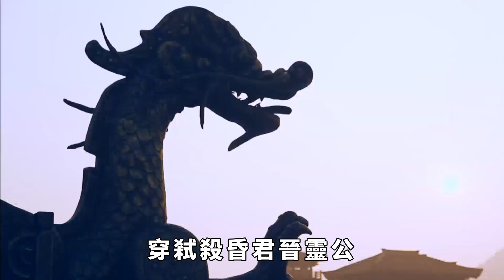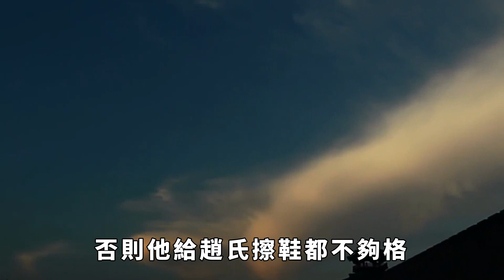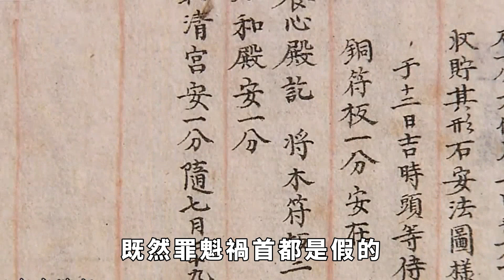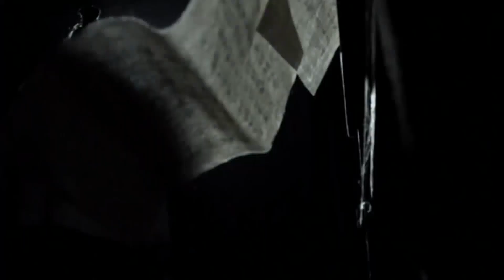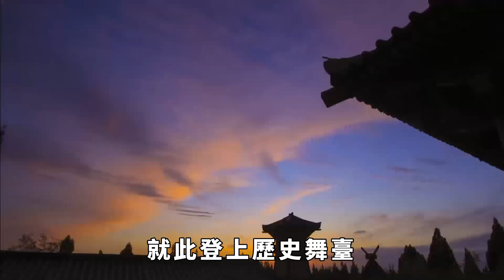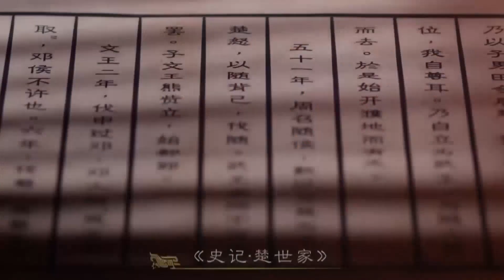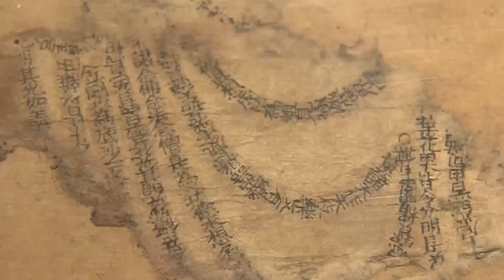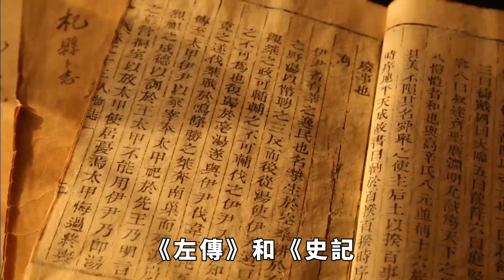誣告案引發的三方政治勢力大搏殺，起源於一樁難以啟齒的通奸事件，背後真相到底如何？【真正歷史】皇帝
《趙氏孤兒》是一部著名的歷史劇，與《竇娥冤》《長生殿》《桃花扇》並稱中國古典四大悲劇。後被改編為京劇、潮劇、秦腔、話劇、豫劇、越劇、晉劇等劇目，近些年又被改編為影視作品，可謂家喻戶曉、婦孺皆知。然而，《趙氏孤兒》的歷史真相，與影視文學作品所演繹的情節，有著相當大的出入，可謂大相徑庭！
皇帝 历史 古代 通奸事件 誣告案 請注意，本影片是專注於講解社會新聞和奇聞異事，完全符合YouTube社群準則。